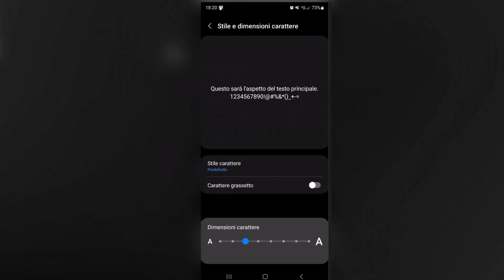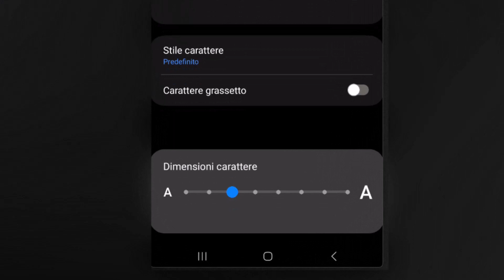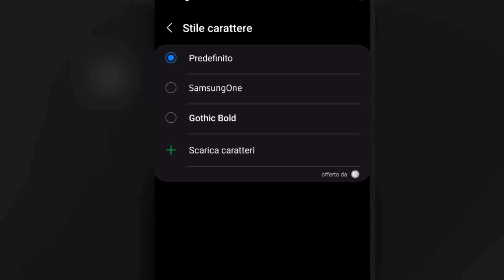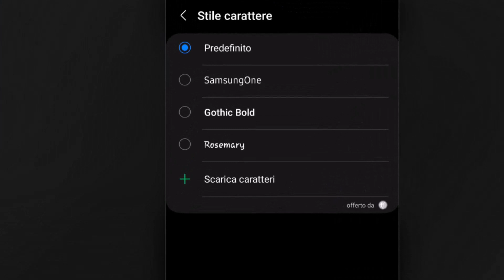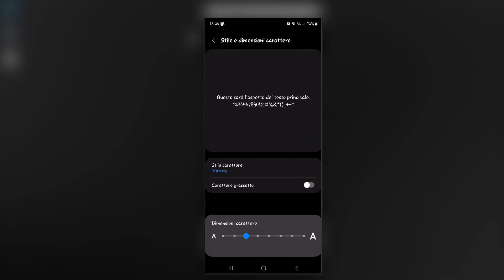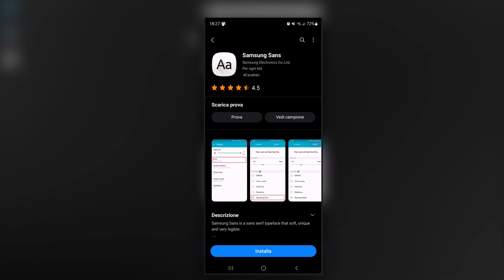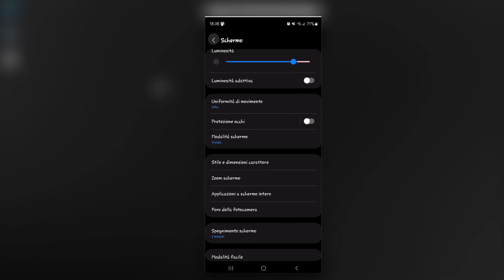Come cambiare il carattere su uno smartphone Android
Cambiare il carattere predefinito su uno smartphone Android, scaricare nuovi font gratuiti o a pagamento, regolare grandezza del font usato ed impostare il grassetto.